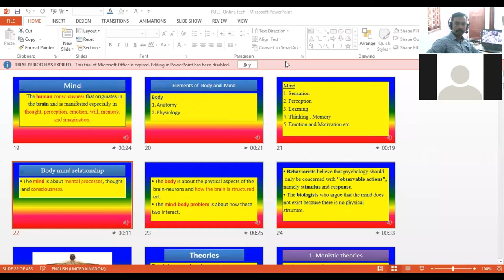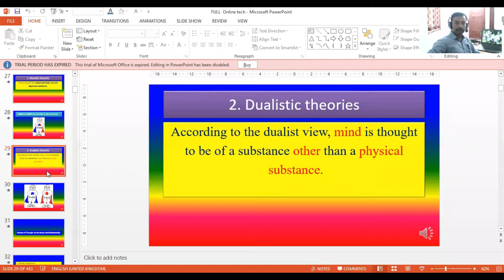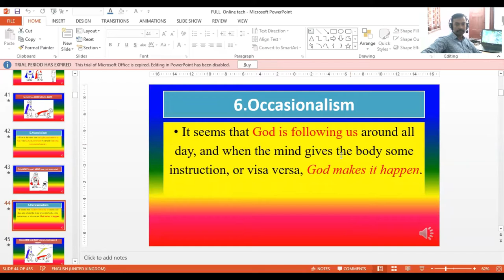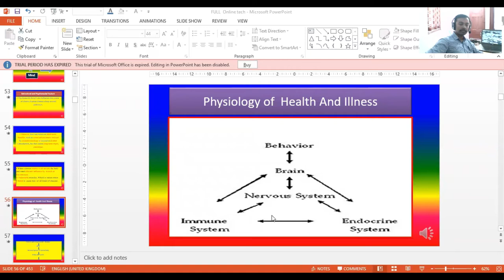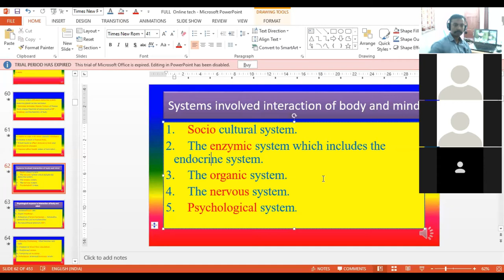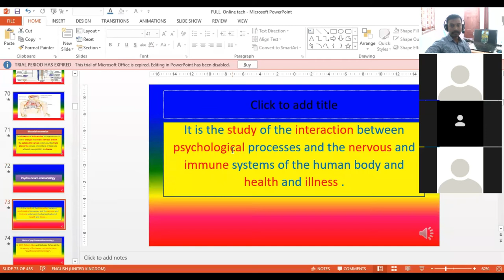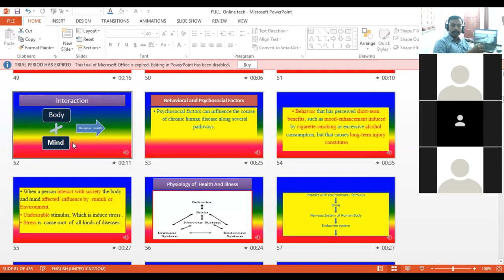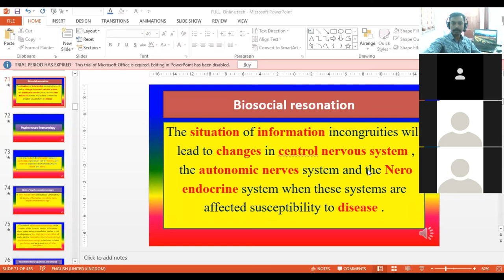BODY AND MIND RELATIONSHIP - Psychology- | Online Lecture | KUHS|for RCON on 30 - 7 -2021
Online Lecture , for BSC(N) 1ST Year,

TOPICS
PSYCHOLOGY